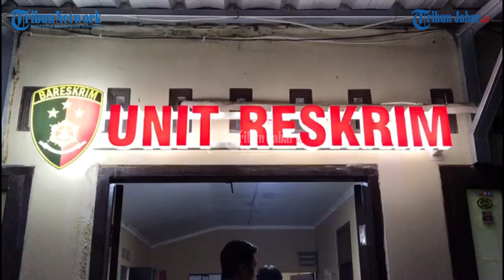KRONOLOGI KASUS OM PENGUNTIT SISWI SMA DI TASIK, KINI DITANGKAP GEGARA RUSAK RUMAH KORBAN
TRIBUNJABARVIDEO- Polres Tasikmalaya Kota menangkap pria yang viral disebut penguntit siswi SMA di Tasikmalaya.

Si penguntit bernama Gugun Sundari. Dalam narasi yang viral, Gugun sudah menguntit sang pelajar putri itu sejak SMP bahkan berlanjut hingga SMA.

Ulah pelaku, selalu mengantar korban ke sekolah sehingga membuat orangtua khawatir.

Orangtua juga sempat meminta pelaku untuk berhenti menguntit korban. Namun, upaya itu malah berujung dengan kekerasan.
Pelaku berdalih tidak menguntit namun sebatas ingin mengantar korban ke sekolah.

Pada 29 Maret 2023, pelaku melakukan perusakan di rumah korban di Jalan Padasuka Kelurahan Lengkongsari Kecamatan Tawang Kota Tasikmalaya.(*)